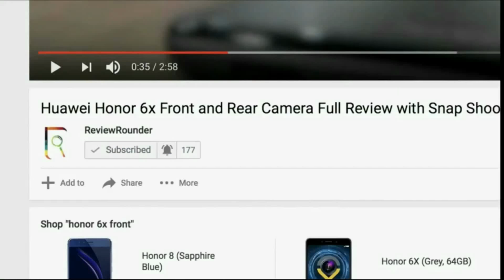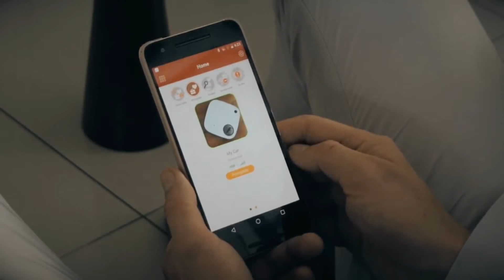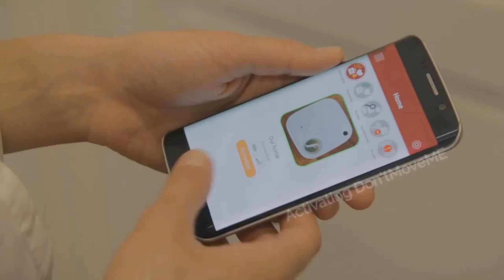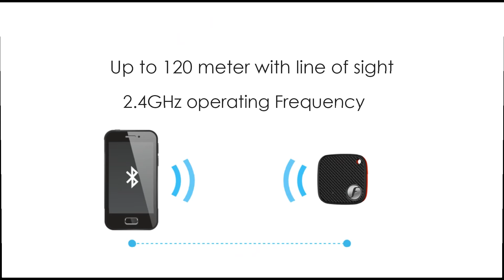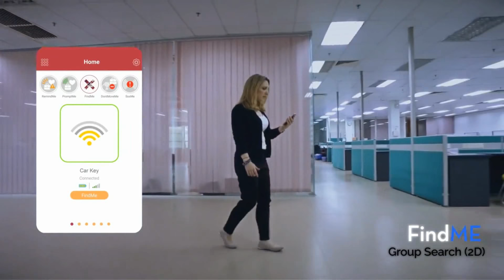FOBO TAG Bluetooth 5 Tracker with 4X Range | Keep Track of Forgotten Belongings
FOBO TAG is the world’s first tracker with Bluetooth5 and multiple patented technologies. Aesthetically designed and meticulously engineered for functions and style, it stops loss and retrieves valuable belongings or loved ones, effectively with augmented reality. It provides four smart ways to search, removing the LOST from “Lost & Found”. It works with Android and iOS smartphones with Bluetooth 5 and 4.